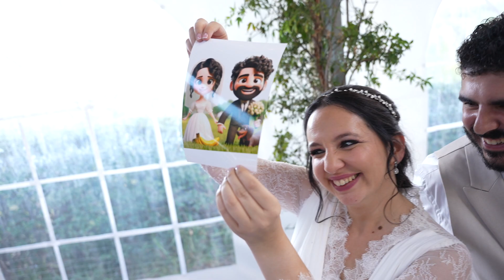Boda Aurora y Juan - Videoclip resumen - Málaga - Franco Films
Resumen musical de la emotiva boda de Aurora y Juan que tuvo lugar en Octubre de 2023 en Málaga. Mil gracias a esta encantadora pareja por contar conmigo para inmortalizar en vídeo este espectacular día.

-Cámara y edición: Jonatan Franco (Franco Films)